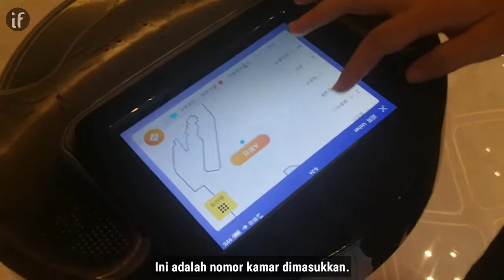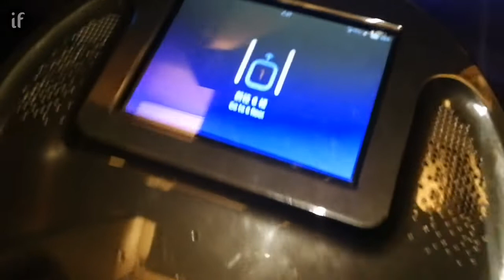CHINA PAKAI ROBOT LAYANI PENGGUNA JASA HOTEL!